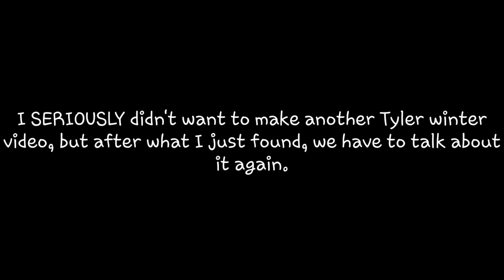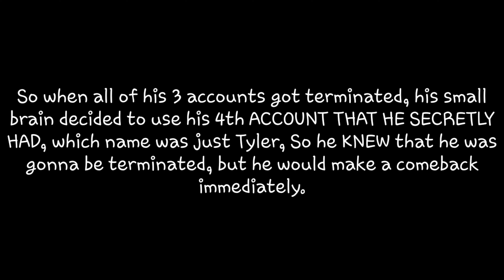TYLER WINTER (Tyler W) IS BACK? (Exposing Tyler, but with more information.)